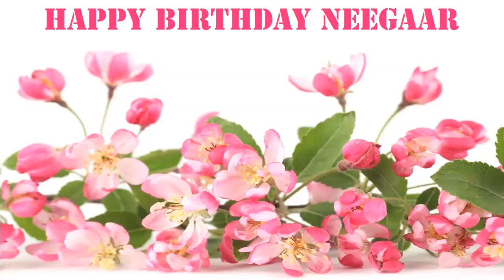Neegaar Flowers & Flores - Happy Birthday